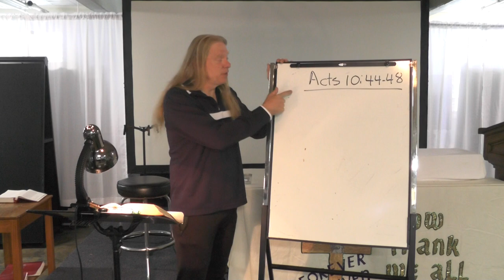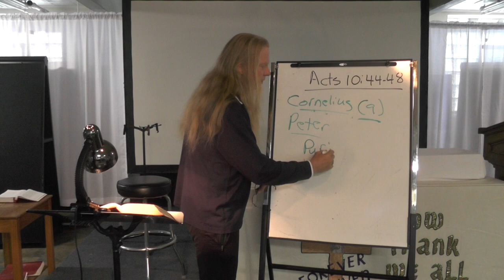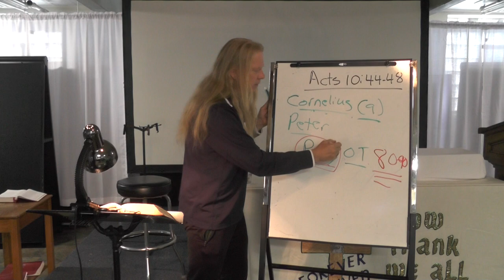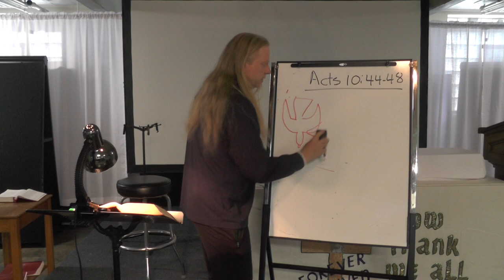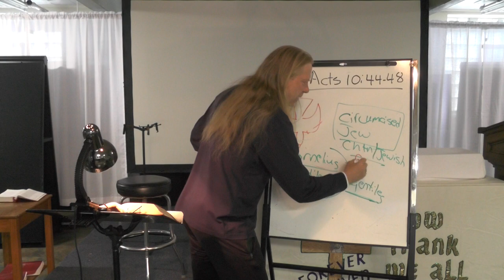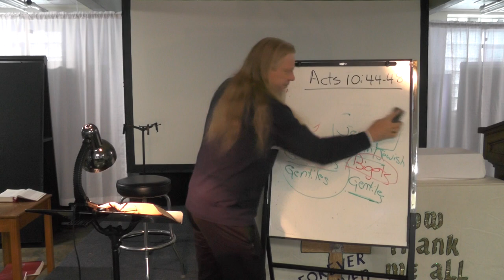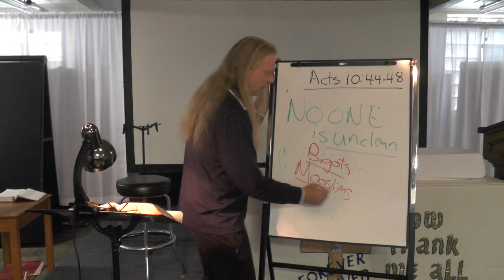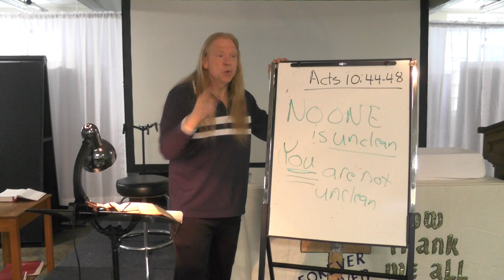Tuesday Bible Study (5/11), 7 PM--You are NOT unclean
Too many people think that they are unclean, stupid, worthless, and idiots.  The world, and perhaps even our parents, have beaten this message into our brains.

However, God has a word for you today:  "Do not call anything impure that God has made clean."